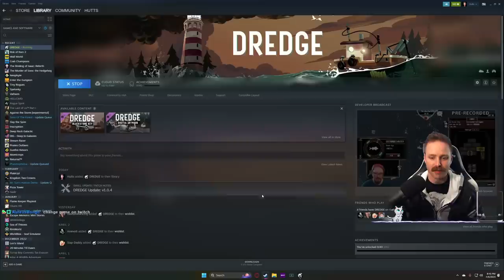Best Fishing Game 2023 - Hutts Streams Dredge Ep1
4/6/2023 Stream. Dredge

➤GET INVOLVED!